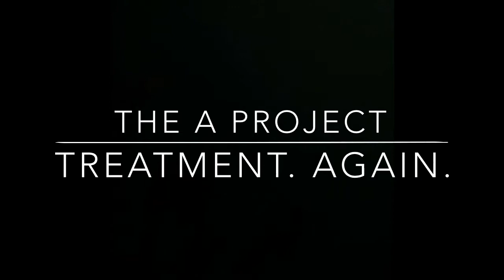The A Project - Treatment. Again.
...in which our intrepid hero reminisces about his recent experience in a psych ward.